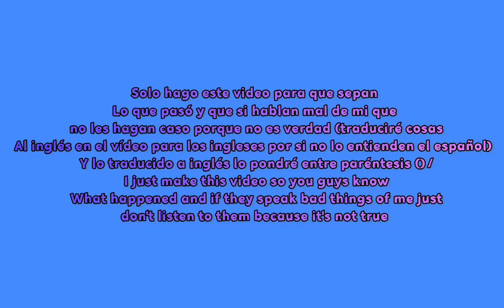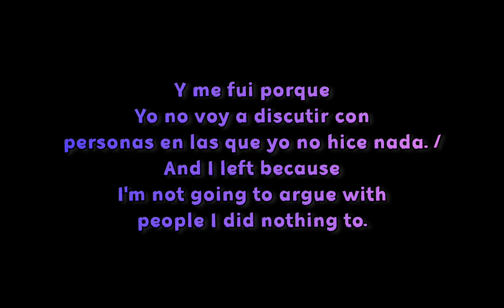Me insultaron en BlockStarPlanet sin razón / I got insulted in BlockStarPlanet by a foolish thing